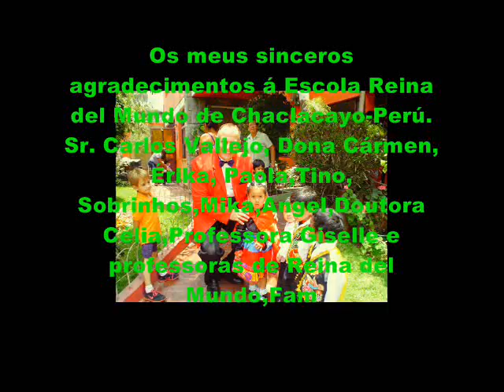Mágico Marlon França. Apresentação no Perú. Escola Reina del Mundo de Chaclacayo.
Momentos inesquecíveis no Perú. Exibição do mágico Marlon França , natural de São Gonçalo do Sapucai , Minas Gerais , na cidade de Chaclacayo , distrito de Lima. Apresentação na escola Reina del Mundo dia 30 de outubro de 2014 , que comemorou 12 anos de funcionamento. Agradecimento ao sr. Carlos Vallejo Vinãs e toda sua família.